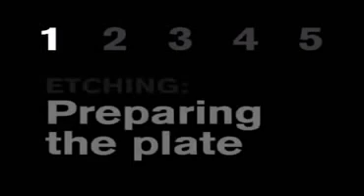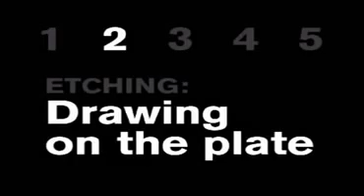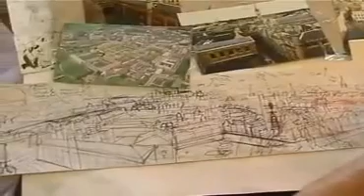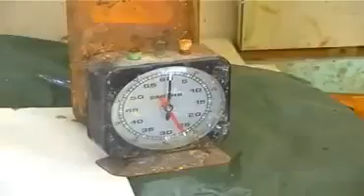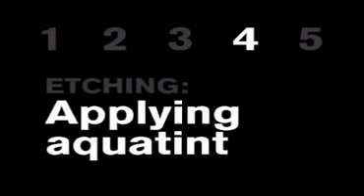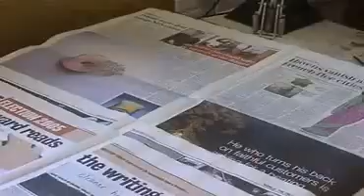Etching demonstration by Glynn Thomas